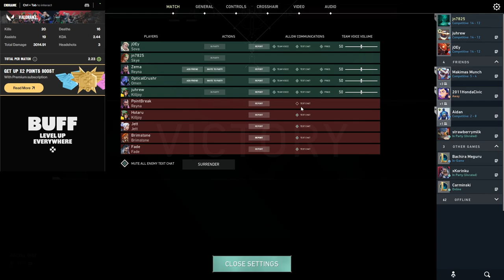Valorant 02 01 2023 "you are different"